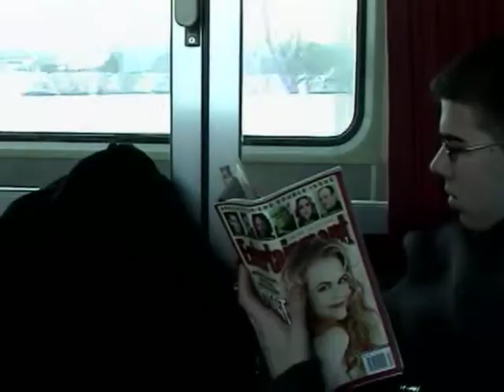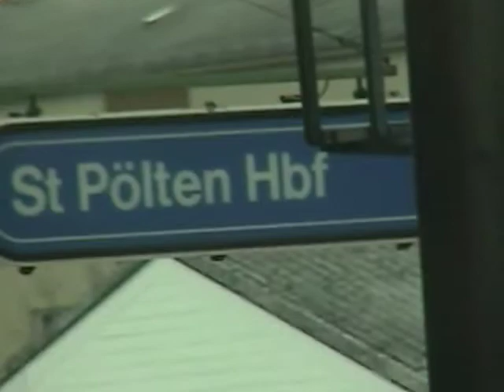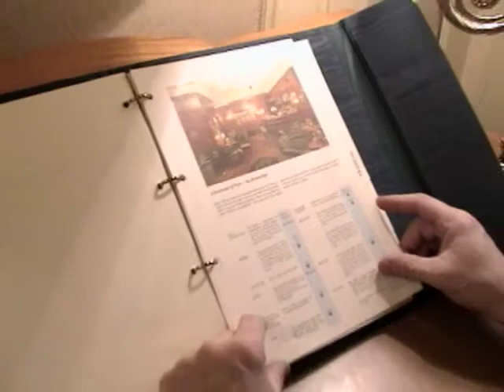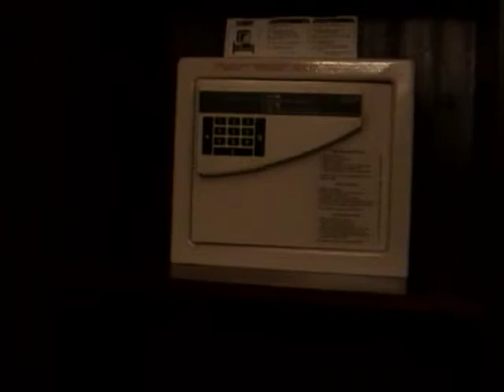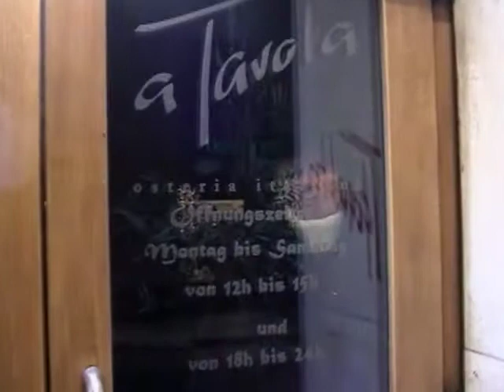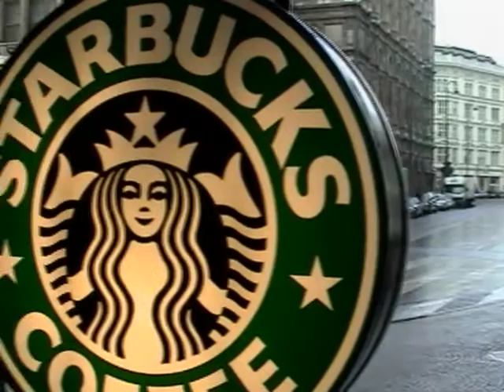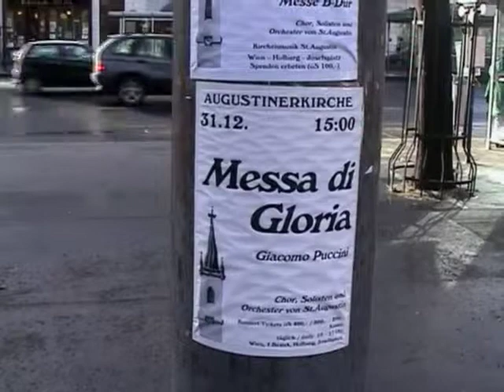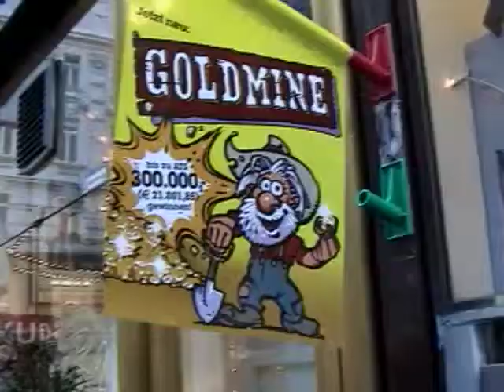Europe Christmas trip 2001- Vienna #6 of 9